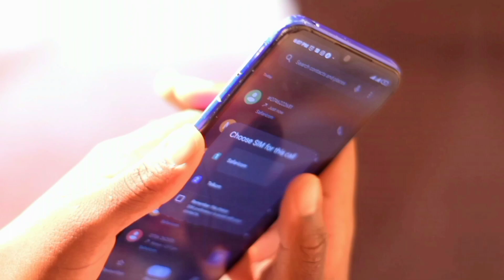KNOWN STORY FILM ss1 ep2 - the campus series made by coastal comrades.